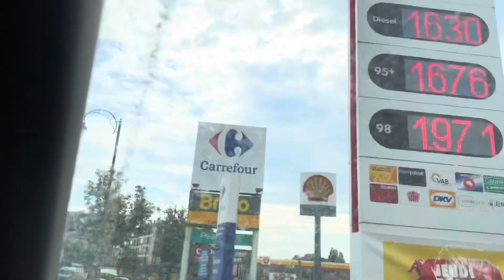Trailer : Preparing For Vacation After Long Time..